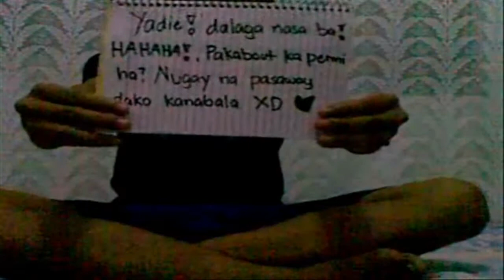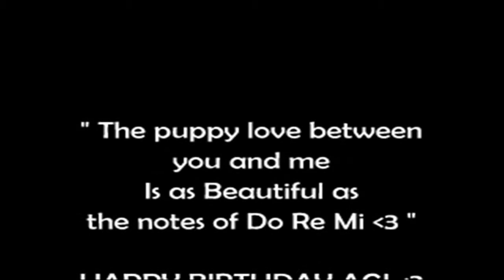Happy Birthday! Agi! :)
Sorry Laaaaate Upload Agi! Hahaha! :* :)

~Jiyo